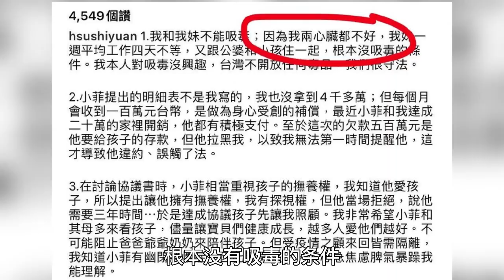汪小菲包專機接子女回大陸！簽證護照全辦好，臨起飛大S反悔不放人#娱乐矿工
前期：方方土 后期：芽芽乐